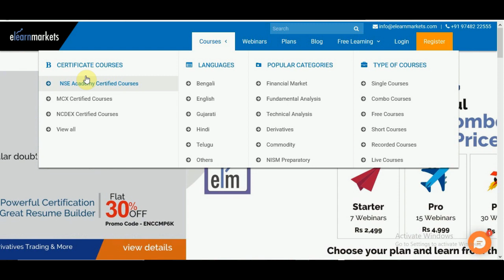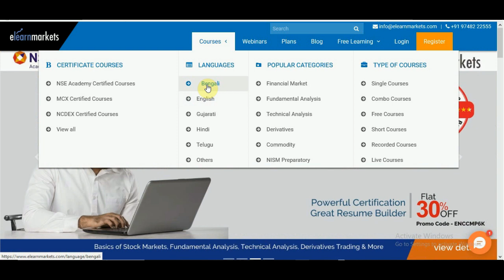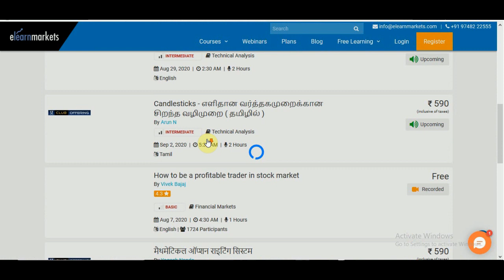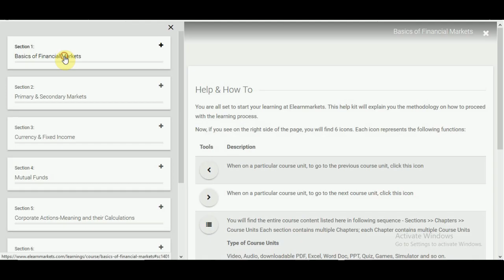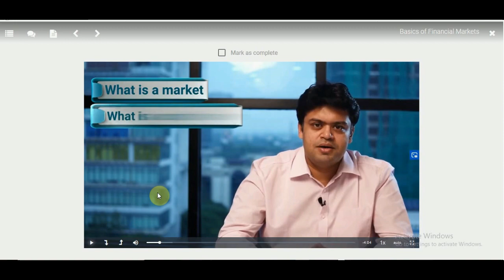স্টক মার্কেট ও ট্রেডিং কিভাবে শিখবেন | ৪০০০ টাকার ফ্রি কোর্স | Stock Market & Trading Beginners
Start learning Stock Markets for FREE.

Elearnmarkets Details -